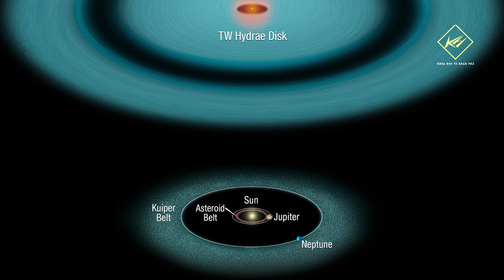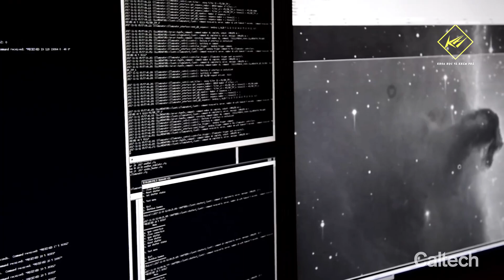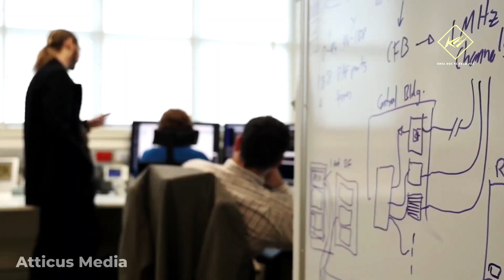Khám phá chưa từng thấy từ vật thể mang hai "Bóng ma" | Khoa học vũ trụ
Khám phá chưa từng thấy từ vật thể mang hai "bóng ma"

* Ds:
00:00 Khám phá chưa từng thấy từ vật thể mang hai "bóng ma"
02:08 Lần đầu tiên trong lịch sử: Chứng kiến khoảnh khắc hành tinh bị nuốt chửng
05:47 Phát hiện "ngã ngửa" về quái vật vũ trụ hình củ khoai

khoa học và khám phá, vũ trụ, vu tru, khoa học, khám phá, khoa học vũ trụ, khoa học vũ trụ mới nhất, khám phá vũ trụ, bí ẩn vũ trụ, TW Hydrae, vật thể kỳ lạ, vật thể kỳ lạ nhất vũ trụ, những vật thể kỳ lạ nhất vũ trụ, đĩa tiền hành tinh, hố đen, siêu hố đen, quái vật vũ trụ, thiên hà M87, khoảnh khắc hành tinh bị nuốt chửng,